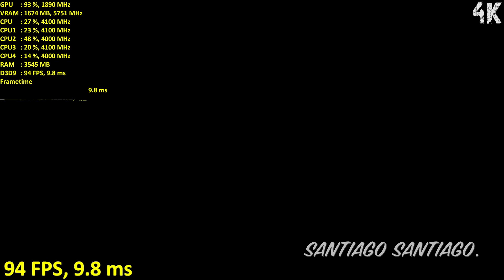Spec Ops The Line on GTX 1650 SUPER - 4K PC Performance Gameplay!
- INDEX:
4K 00:10
1440p 05:00
1080p 10:00

Specs:
-Intel Core i3-9100F up to 4.2GHz, usually stays at 4.0GHz (Stock Cooler)

-16GB RAM DDr4 2666MHz (2x8GB Corsair V. LPX)

-ZOTAC Gaming GeForce GTX 1650 Super Twin Fan 4GB GDDR6
6-Pin Connector

NVidia GPU Boost rises the clocks that high automatically)

-Gigabyte AORUS Radeon RX 570 4GB
(Core Clock=1280MHz, Memory Clock=1750MHz)
Stock Fan Curve used, no further tweaks done

-MSI Nvidia Geforce GTX 750 ti Twin Frozr 2GB
(GTX 750 ti = 1189MHz core clock, 2700MHz memory clock)

-1TB HDD 7200RPM - Games Are Here (Western Digital Blue)

-128GB SSD (Windows Only) - Crucial MX100

-Gigabyte B360M DS3H Motherboard (Latest Bios)